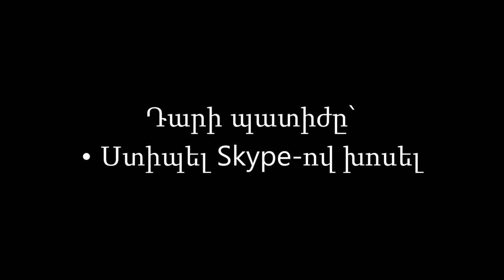Բիձա - «Երբ տնեցիք քեզ ստիպում են Skype-ով խոսել հեռու բարեկամի հետ»